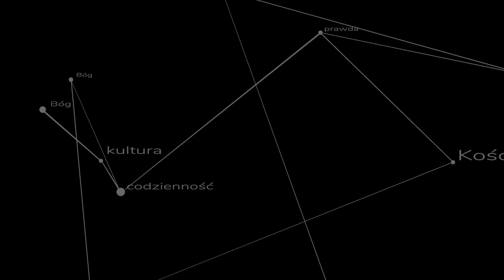Pytania po wykładzie: Czy nowa msza to największa katastrofa w historii Kościoła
Druga część wykładu o nowej mszy - pytania od widzów. Odpowiada ks. Szymon Bańka FSSPX

Realizacja nagrania:
Radio Chrystusa Króla z Łodzi